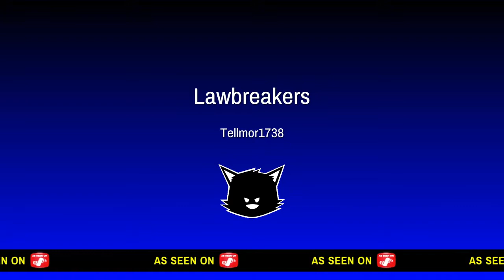LAWBREAKERS - IS JUGGERNAUT OVERPOWERD ?